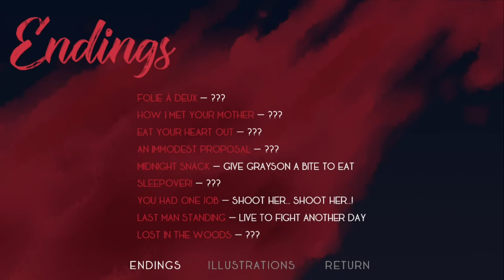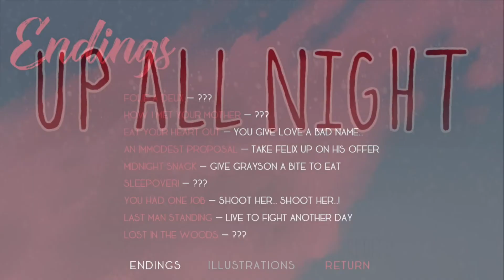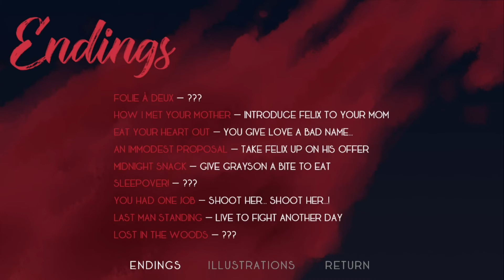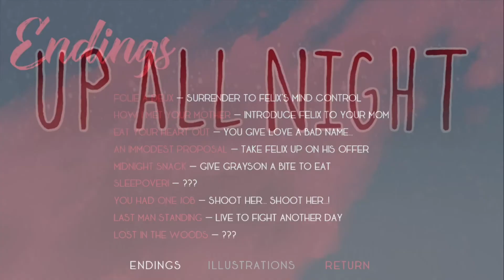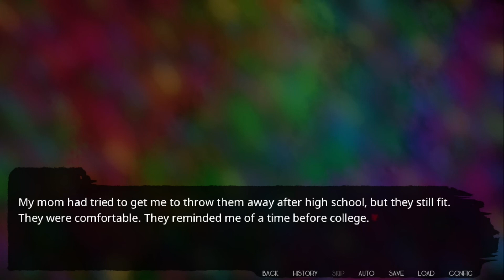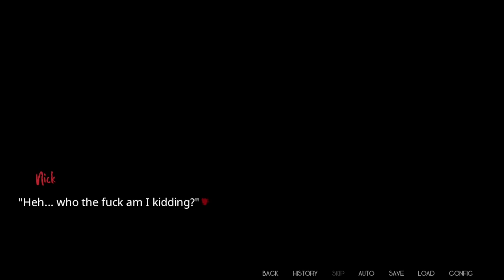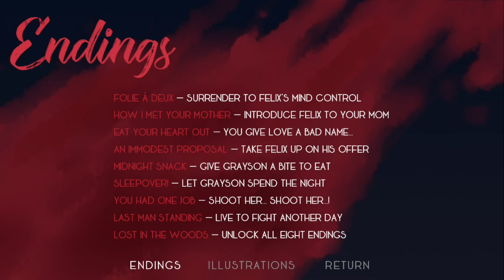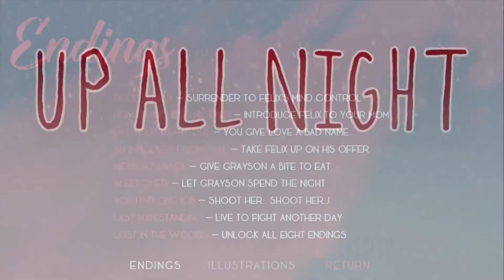Up All Night [FT] FINALE: All [Bad] Endings - Oh God Oh F-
--- Up All Night incorporates mature themes including physical violence, suicidal ideation, medication abuse, trauma response, and visual and written depictions of gore. ---

Oh God Oh F- some of these bad endings are Brutal...

Okay they're alll pretty brutal in different ways. On one end of the scale we have utterly gruesome, viscerally. On the other hand we have utterly gruesome from a more... metaphorical sense? That's what happens when dealing with Felix vs Grayson, I suppose...

With our gruesome night ended, perhaps it's time for a bit of Rumination on the experience...
Unearth secrets hidden between the trees.
Solve a murder.
Confront what awaits in the darkness.
Whatever transpires, you’re guaranteed to be up all night.

Find the Legacy release, and the Remaster demo on itch.io here!